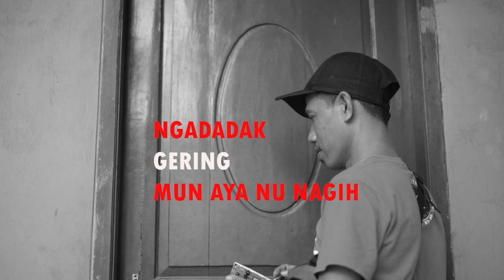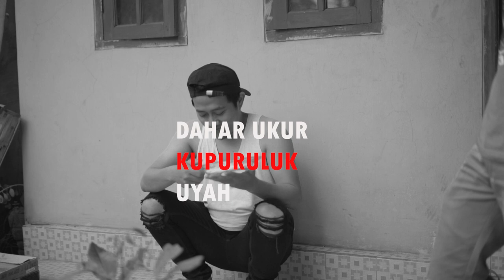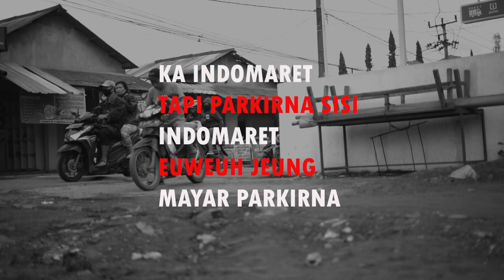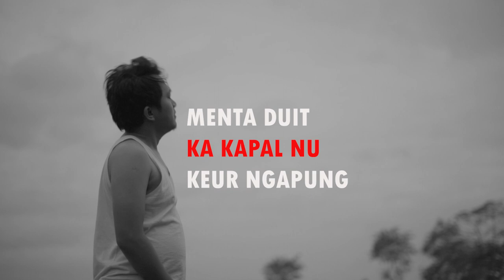CIRI JALMA NU TEU BOGA DUIT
Ciri Jalma Mun teu Boga Duit Kadang Sok aya Nu kieu
Cing Saha Nu Akur Ngacung

Parallaxinema
Official Chanel: